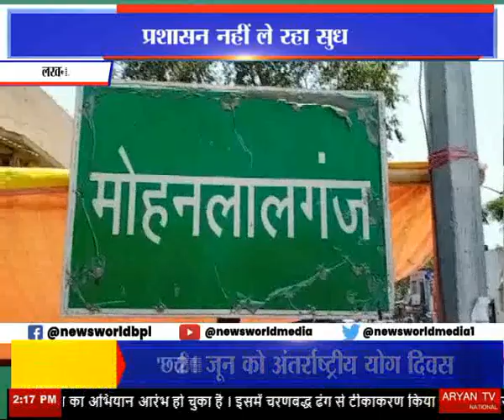कोरोना का कहर परिवार पर टूटा Lucknow | Uttar Pradesh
Corona Ka Kehar Pariwar Par Toota Lucknow Uttar Pradesh News World Channel Hindi Samachar India video breaking Viral Video Latest News Channel कोरोना का कहर परिवार पर टूटा Lucknow | Uttar Pradesh

लखनऊ के जबरौली गांव में कोरोना के कहर ने मानसिक रूप से विक्षिप्त दो बेटियों को अनाथ कर दिया. इस परिवार पर विपदा का कहर कुछ इस कदर टूटा की कोरोना संक्रमण के कारण तीन अप्रैल को चंदी पासी की मौत हो गई .पिता की मौत की खबर मिलते ही शादीशुदा बेटियां अपने मायके पहुंची और कुछ दिन बाद ही 11 अप्रैल को बेटी सावित्री की भी मौत हो गई...जिसके बाद मानसिक रूप से विक्षिप्त बच्चियों की देखरेख करने वाला परिवार में कोई न था ...शादीसुदा एक बेटी की मौत के बाद हालात कुछ इस कदर हो गए कि बहन रेशमा को अपने दो छोटे बच्चों और पति के साथ अपना घर छोड़कर इनकी देखरेख करने के लिए रुकना पड़ा...रेशमा बताती है बड़ी बहन मानसिक रूप से विक्षिप्त होने के साथ ही कैंसर बीमारी से ग्रसित है... ऐसे हालातों में न तो सरकार की तरफ से कोई मदद मिली है और न ही प्रशासन की तरफ से कोई भी इनके परिवार की सुध लेने अभी तक पहुंचा है.